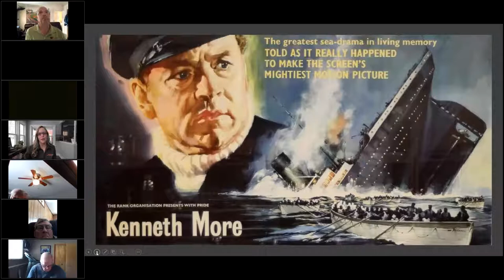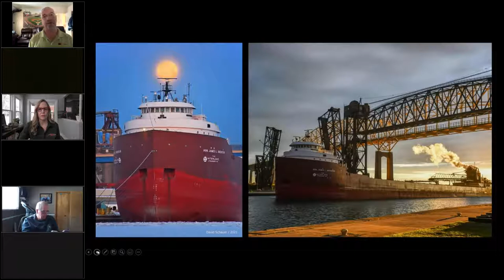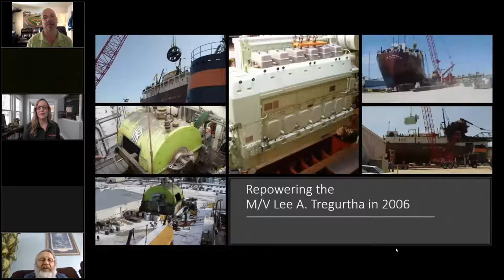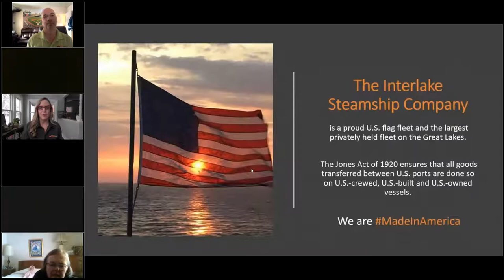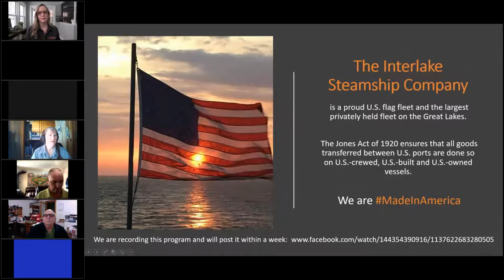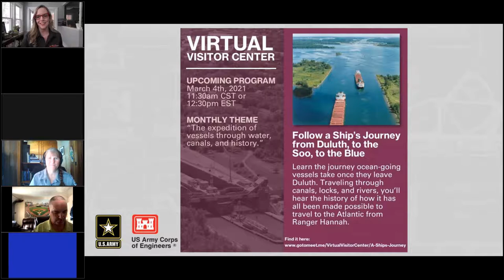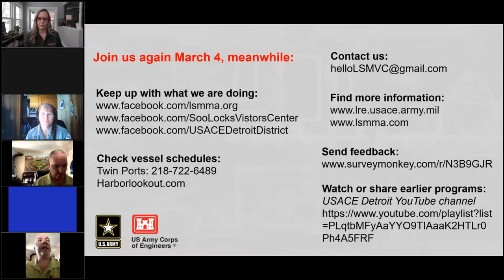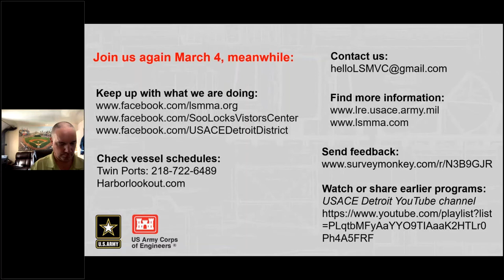Meet the Chief Engineer of the Hon. James L. Oberstar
A freighter isn’t moving without a Chief Engineer. Second in authority only to the Captain on board, the Chief Engineer is responsible for the maintenance and repair of every piece of equipment from the bow to the stern. They maintain and repair everything from the massive engines that power the ship to the equally essential sanitation system aboard the floating city. This conversation with Erik Wlazlo, Chief Engineer of the Hon. James L. Oberstar, reveals stories of typical and not so typical days working to keep vessels operating at their peak performance. Watch and learn about the experiences and skills he gained working his way up in this challenging career.